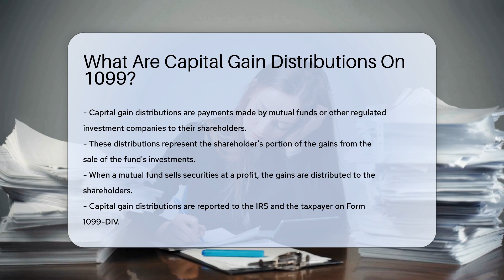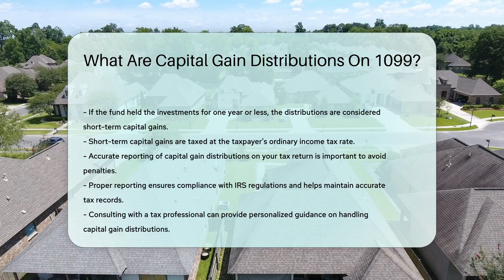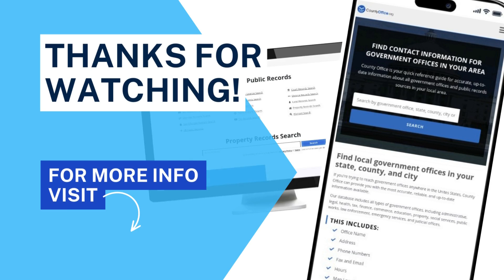What Are Capital Gain Distributions On 1099? - CountyOffice.org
What Are Capital Gain Distributions On 1099? Have you ever wanted to understand what capital gain distributions on Form 1099 are and how they impact your taxes? In this enlightening video, we delve into the intricacies of capital gain distributions, shedding light on their significance for mutual fund shareholders. Discover how these distributions are calculated, reported to the IRS, and included in your taxable income through Form 1099-DIV. Unravel the distinction between long-term and short-term capital gains, and learn about the tax implications associated with each. Accurate reporting of capital gain distributions is crucial to avoid penalties and ensure compliance with IRS regulations. For personalized guidance on managing capital gain distributions, consulting with a tax professional is highly recommended. Stay informed, stay compliant, and stay ahead of your tax obligations by mastering the nuances of capital gain distributions.